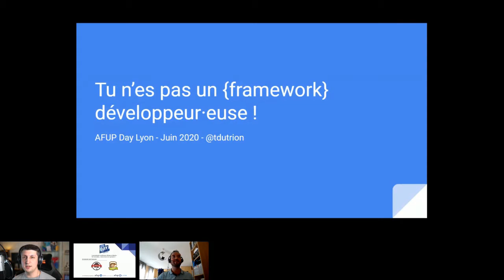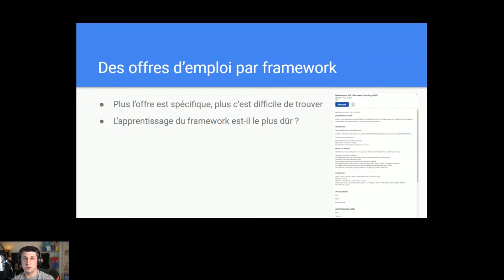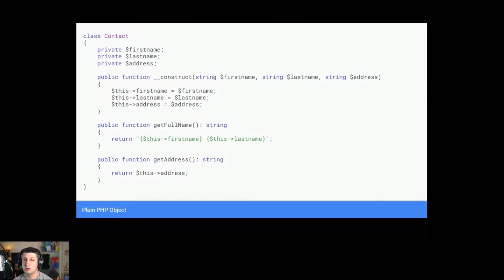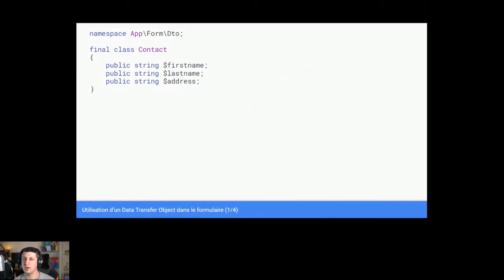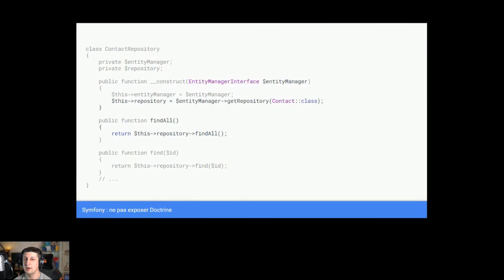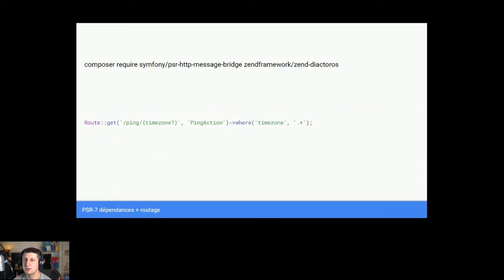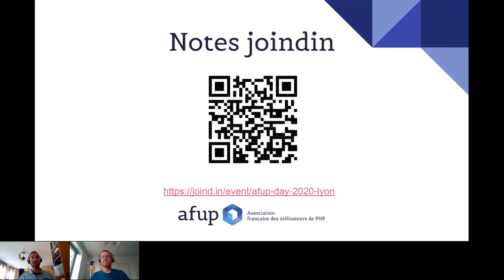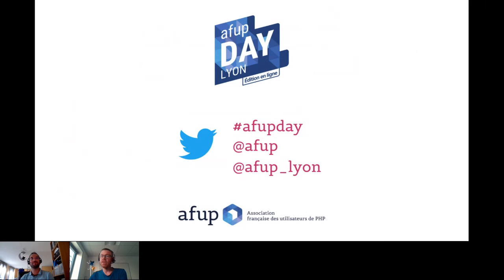Tu n'es pas un {framework} developpeur ! - Thomas DUTRION - AFUP Day 2020 Lyon